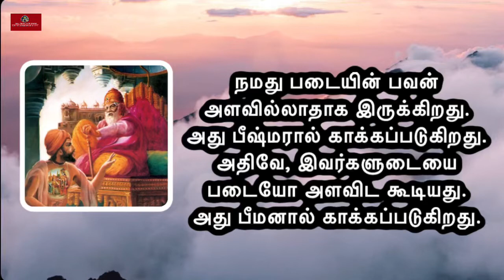பகவத் கீதை 1.10 | பகவத் கீதை அத்தியாயம் 1 ஸ்லோகம் 10 | Bhagavad Gita 1.10 in Tamil